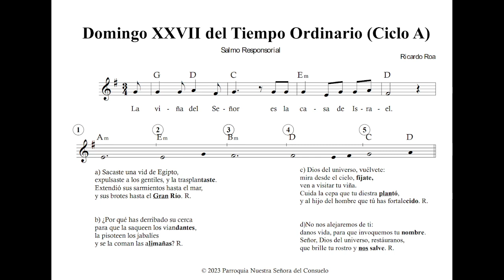Salmo Responsorial Domingo XXVII del Tiempo Ordinario Ciclo A